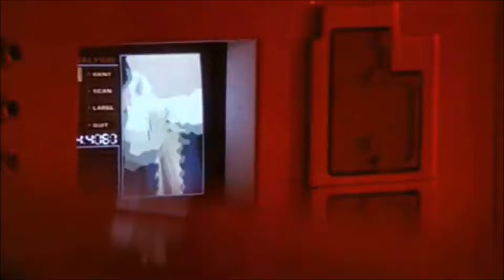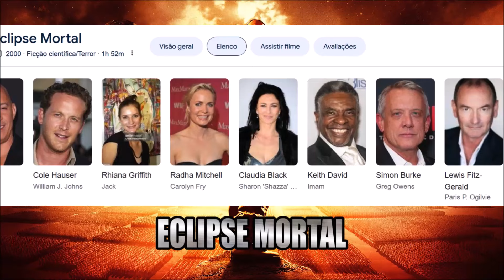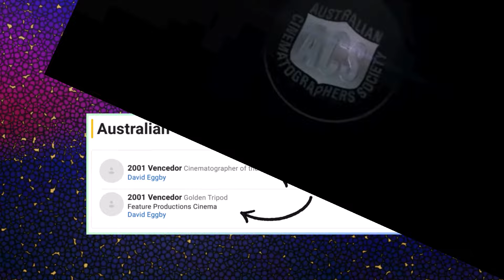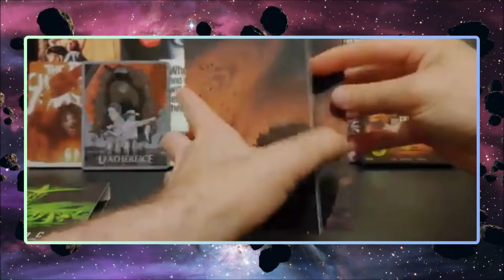ECLIPSE MORTAL | A ORIGEM E A HISTÓRIA COMPLETA DO FILME DO RIDDICK [PITCH BLACK] Com Vin Diesel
RESUMO, CURIOSIDADES E FATOS DE PITCH BLACK 2000 (RIDDICK 1)
O INÍCIO DO UNIVERSO DE FILMES DE RIDDICK COM VIN DIESEL

Confira a história com um resumo, curiosidades e fatos para que você entenda as razões pelo qual o filme do Riddick chegou aos Cinemas em alta. Mas não é atoa que isso aconteceu porque o filme "Eclipse Mortal" fez sucesso de críticas no Rotten Tomatoes por alguns motivos como ação bem feita, uma trama muito bem elaborada e porque o longa trouxe um elenco com Vin Diesel, Radha Mitchell, Keith David, Cole Hauser e Rhiana Griffith nos personagens principais. Vem cá que eu te conto tudo porque esse filme "Pitch Black" é tão bom para as críticas e análise dos fãs. Agora você vai entender porque o filme de Riddick Vin Diesel foi para os cinemas e fez sucesso nas telonas. Vem comigo!

RESUMO:
No futuro, as viagens interplanetárias são corriqueiras e o homem conhece boa parte do universo. Durante uma viagem tripulada por centenas de pessoas rumo ao planeta New Mecca, um acidente ocorre e a nave é obrigada a pousar num planeta desconhecido. De toda a tripulação, apenas seis pessoas sobrevivem à queda, que descobrem estar num planeta povoado por milhares de criaturas carnívoras, que hibernam nas cavernas locais, mas que irão caçar em céu aberto com a chegada do próximo eclipse. A única arma que eles têm contra os monstros é a claridade, mas mesmo assim o planeta não possui eletricidade e as baterias de seus trajes estão esgotando.